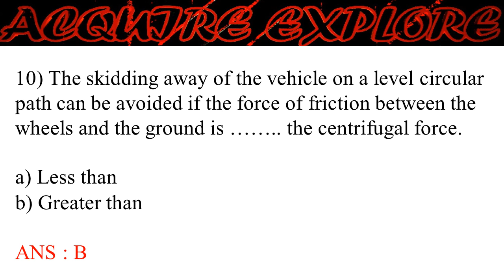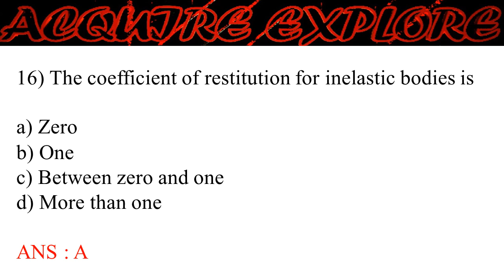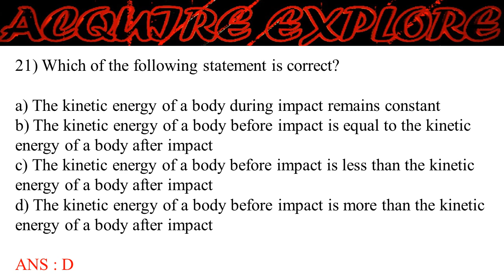ENGINEERING MECHANICS BITS 12 FOR ALL COMPETITIVE EXAMS / AP SACHIVALAYAM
IN THIS VIDEO WE HAVE GIVEN THE CONCEPTUAL, THEORITICAL AND FORMULA BASED BITS FOR ALL COMPETITIVE EXAMINATIONS LIKE SSCJE,RRBJE,GATE,NWDA,APPSC. ,,,,,,,,,,,